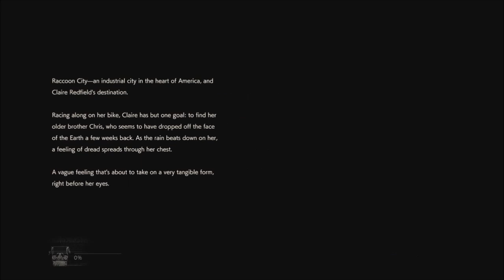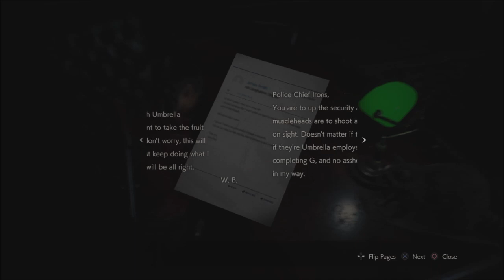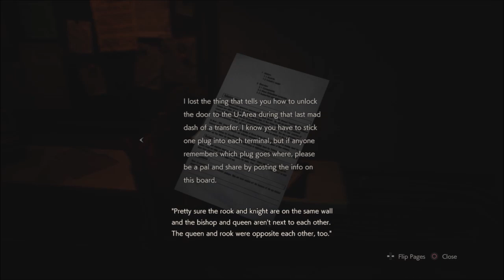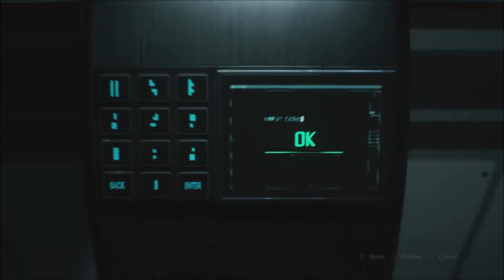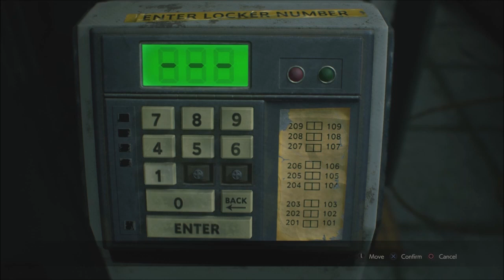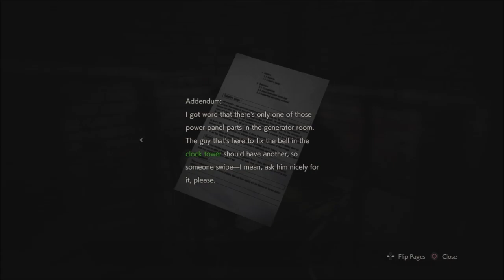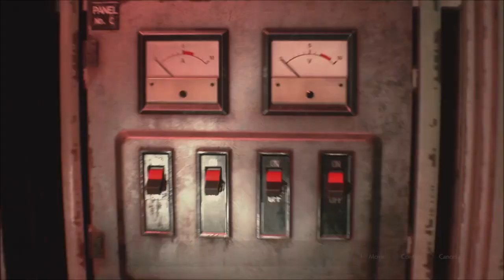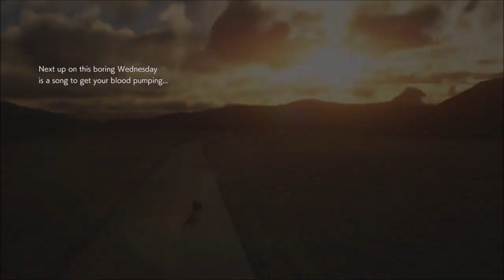Resident Evil 2 Remake PS4 Full Canon Walkthrough-- Claire 1st(A) & Leon 2nd(B)- Standard Mode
Greetings, I made a full walkthrough of Resident Evil 2 Remake on my PlayStation 4. The original canon of the story is Claire A(1st) and Leon B(2nd) and that's how I exactly wanted to do it. Please watch in 720p for best quality and sound.

All contents, sounds, images, music, or anything else in this video is the property of Capcom. This playthrough however is my video and if anbody wants to repost, please ask by my email listed above before doing so.